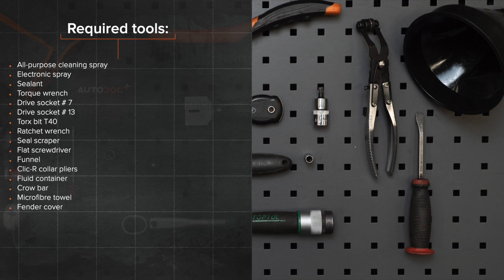Hvordan bytte termostat på ALFA ROMEO 147 (937) [AUTODOC-VIDEOLEKSJONER]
Hvordan bytte termostat på ALFA ROMEO 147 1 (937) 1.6 Hatchback 2000–2010 [AUTODOC-VIDEOLEKSJONER]

Termostat til kjøretøyet ALFA ROMEO 156 Saloon –09.2005) / ALFA ROMEO 156 Sportwagon –05.2006) / ALFA ROMEO GT –09.2010) / ALFA ROMEO 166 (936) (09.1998–06.2007) / ALFA ROMEO GTV (916, 916C) (06.1995–10.2005) bør som regel erstattes i én og samme prosedyre. Det er imidlertid noen små forskjeller, på grunn av spesifikke egenskaper ved kjøretøyets design.

0:00 — ALFA ROMEO 147 (937) – termostat: trinn-for-trinn veiledning for utskifting
1:31 — Skru løs festet på motordekselet.
3:02 — Koble fra ledningene til luftmassemåleren.
4:20 — Skru løs festene til termostathuset.
6:00 — Fest klemmen til kjølevæskeslangen.
8:51 — Skru inn festene på motordekselet.